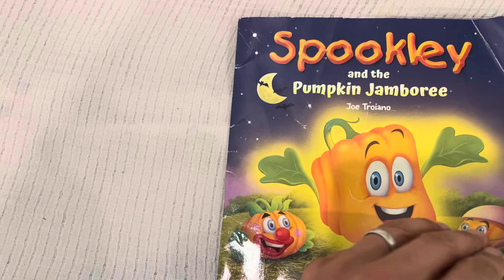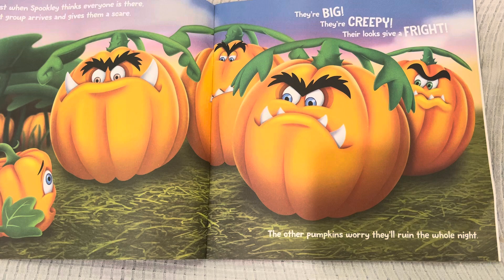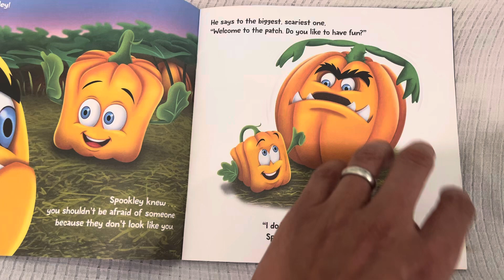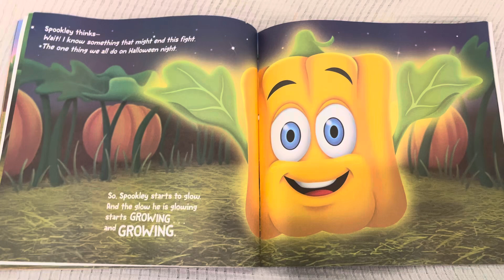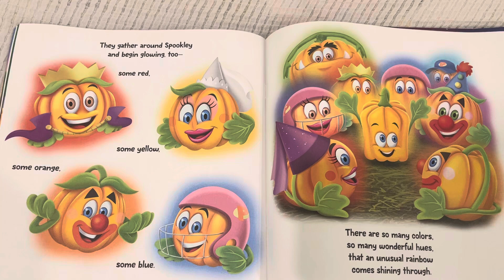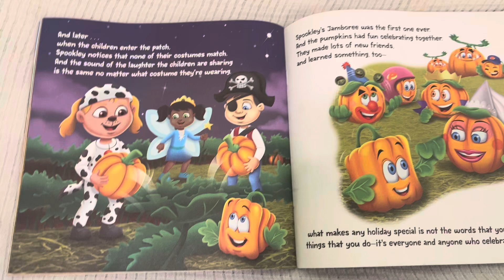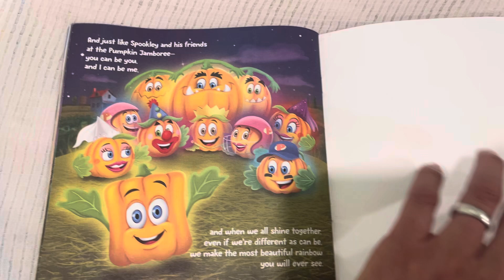Spookley and the Pumpkin Jamboree by Joe Troiano ( some light laughing in the background)